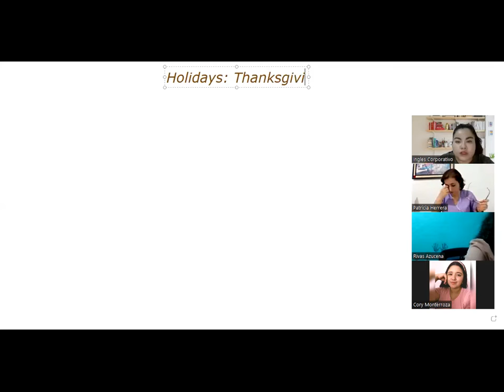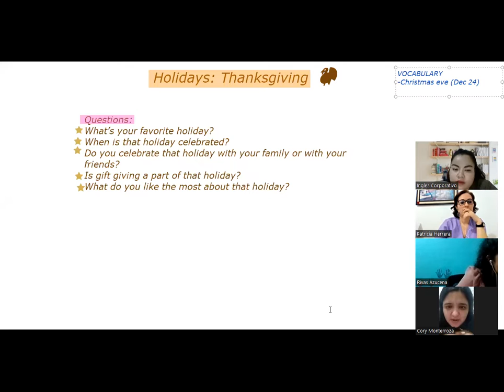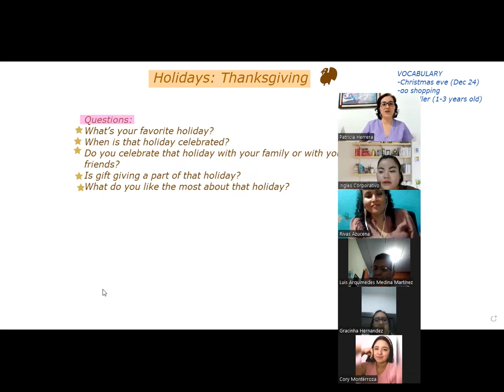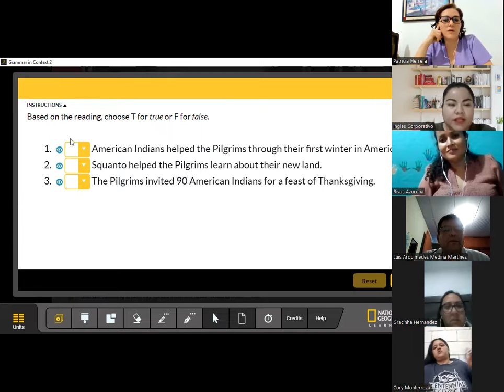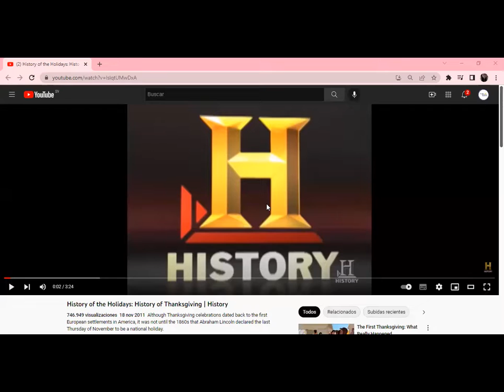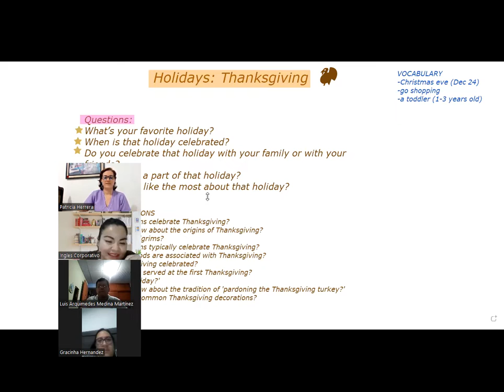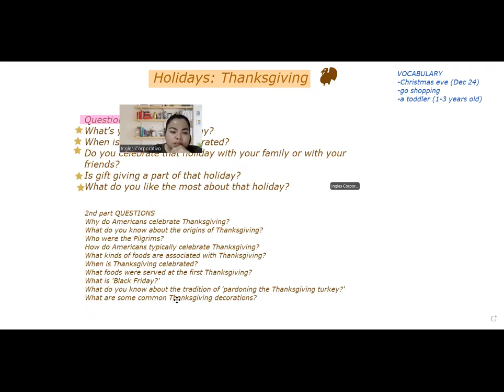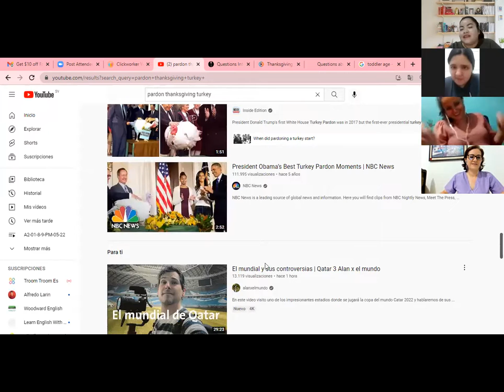Ingles Corporativo-06-24-2022-SPEAKING PRACTICE 2